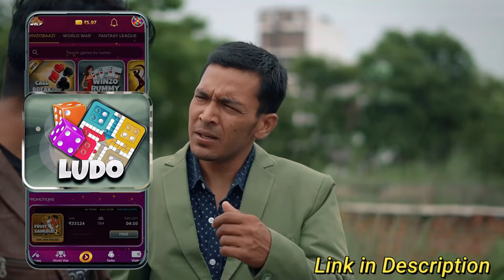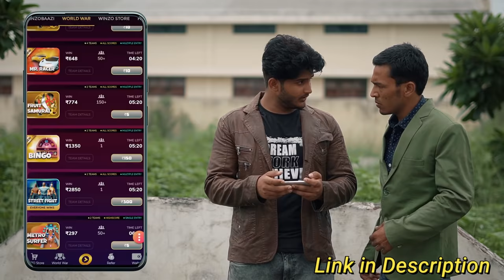Money Heist | Season 5 | Round2World | R2W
(D.O.P) - Ubaid Choudhary
Editing - Farman Rangrezz
Script By - Team R2W
Thumbnail Design - anshulxiom ( 5 Star Studio 📸 )

Cast -
Munna - Anas Choudhary
Chunna - Mohd Shehjaan
Sukdi Bhai - Salman
Bonne Bhai - Luckey Choudhary
Commissioner - Satnam Singh
Super Khiladi - Ayyub & Zeeshan

The Video is made for entairtainment purpose only , it Doesn’t mean to hurt anyone